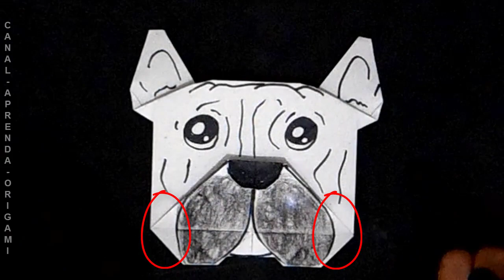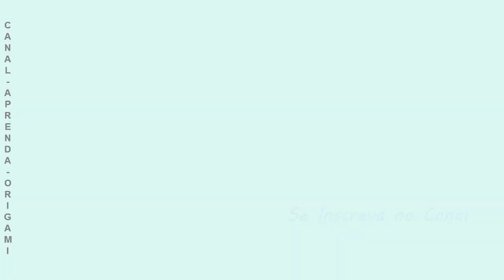Desenho do Rostinho do Buldogue Francês